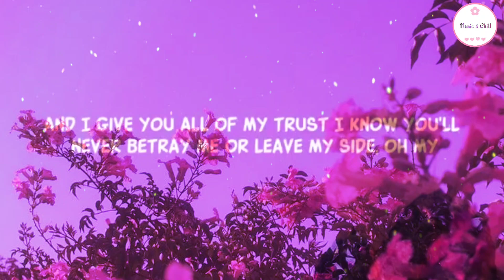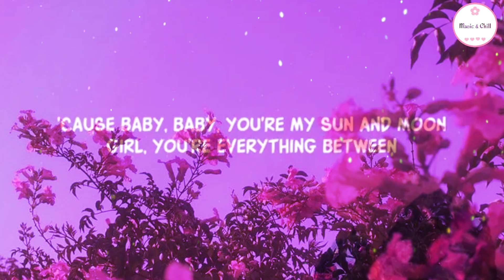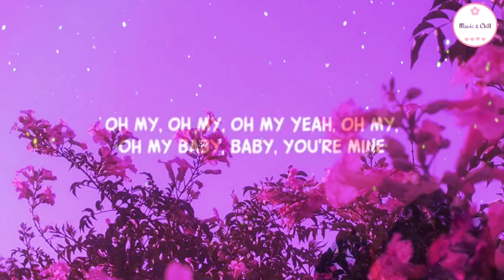Anees - Sun And Moon (Lyrics video)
🎧Welcome to Music & Chill

Anees - Sun And Moon

©if any producer or label as an issue  with this song or picture get in contact with us and we will delete as soon as possible.

(Lyrics)🎤

Yeah-yeah

And I'm tryna stay by your side 'til the day I die
And you give me all of your loving

In your perfect sky, oh my

But it sure feels fine (it sure feels fine)

But it sure feels fine, oh my, oh my

Oh my
Oh my, oh my, yeah